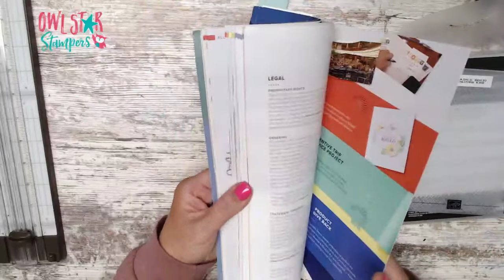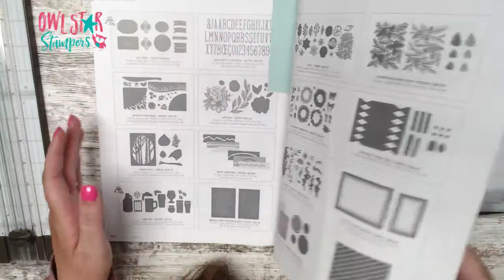From Inspiration to Creation: Recreating a Stampin’ Up! Card I Received From a Customer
In this video I take a card I recently received from a customer and recreate it live for the first time. Let’s see how it turns out!

I’m not going to do any stamping, just use dies and the following Stampin’ Up! Products: